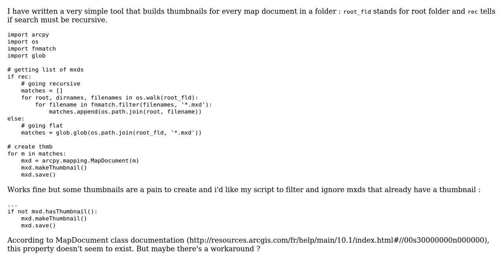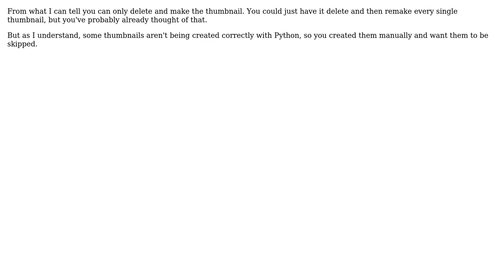GIS: Checking if thumbnail exists for specified file using ArcPy? (2 Solutions!!)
GIS: Checking if thumbnail exists for specified file using ArcPy?

With thanks & praise to God, and with thanks to the many people who have made this project possible! | Content (except music & images) licensed under CC BY-SA | Music | Images & others | With thanks to user PolyGeo user outforawhile user ianbroad user Hornbydd and the Stack Exchange Network Trademarks are property of their respective owners. You are responsible for your own actions.